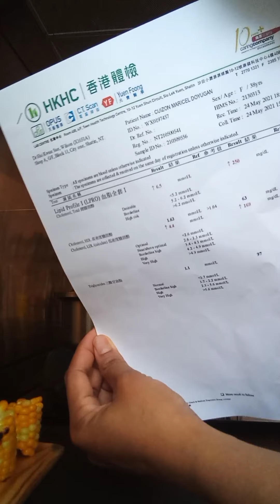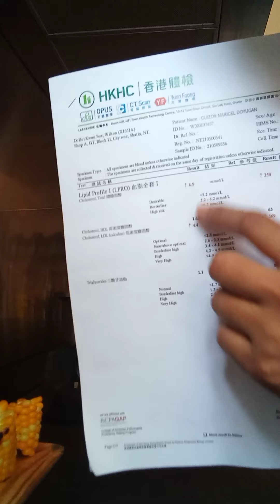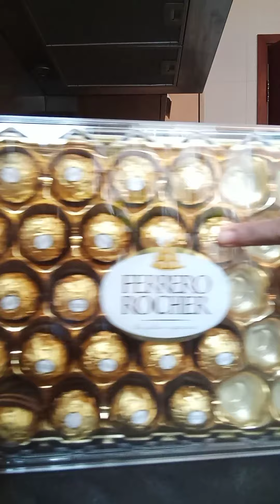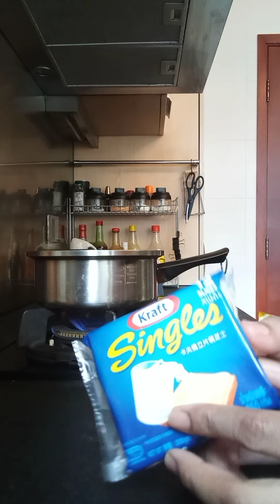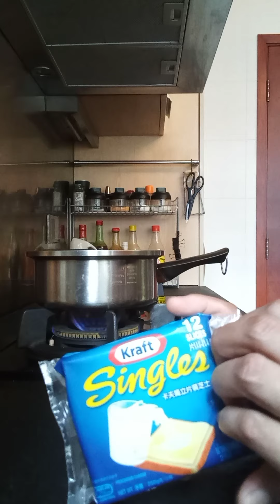healthy diet after vaccine